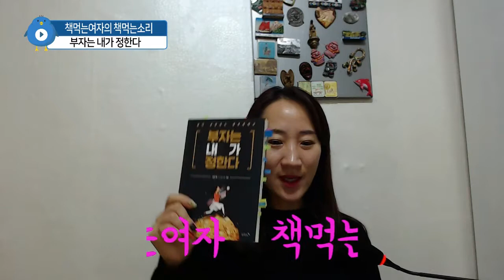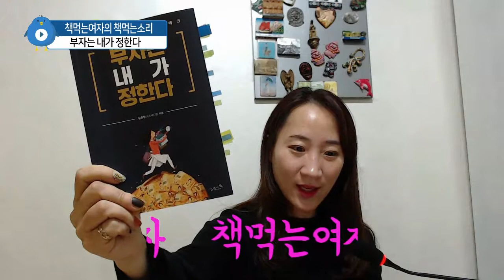재테크 책추천, 부자는 내가 정한다(카르페디엠 김은정 작가님) by 책먹는여자